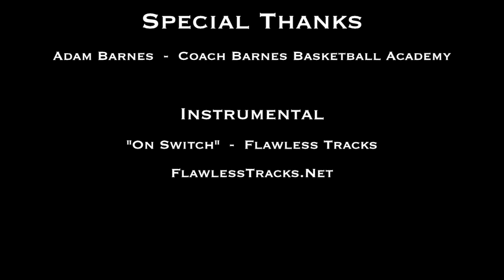Gabrielle Stanton (2015) Highlights (Coach Barnes Basketball Academy)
Gabrielle Stanton (Coach Barnes Academy)
Kingwood HS
PG - 5'8 - 2015